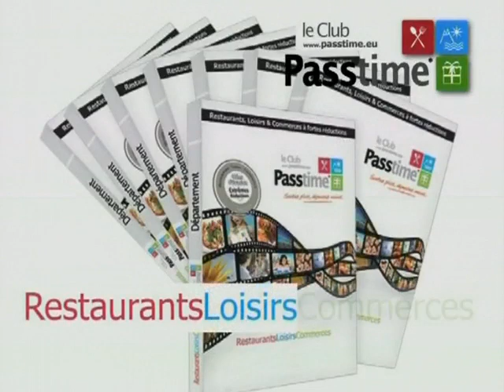Morgan Sportès dans Tous Azimuts (3/3)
Sites webs/blogs, copiez cette vidéo avec le bouton "Intégrer" !
 L'écrivain sur le plateau de Tous Azimuts pour présenter son roman intitulé "Tout. tout de suite" concernant l'enlèvement et la mort du jeune Ilan Halimi